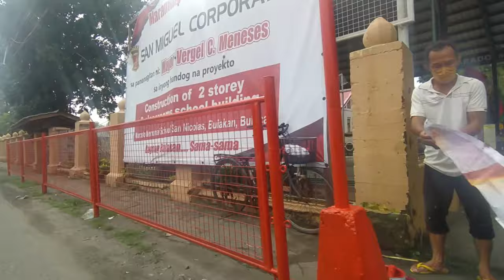BEAUTIFUL MARCELO H. DEL PILAR SHRINE | LET'S EXPLORE BULAKAN | TEAM SLZR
The Marcelo H. del Pilar Shrine

Marcelo H. Del Pilar
Shrine
Bulakan